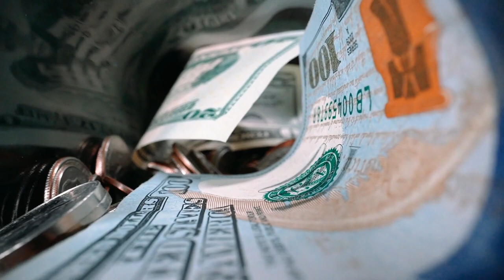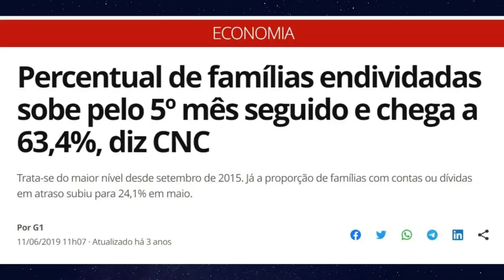E se Lula não for para o 2° turno? Possibilidade existe